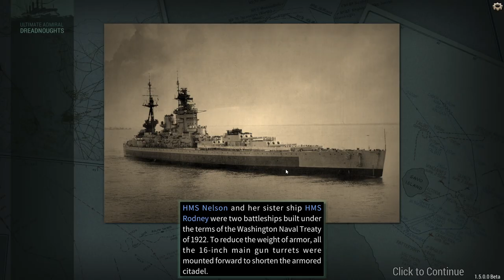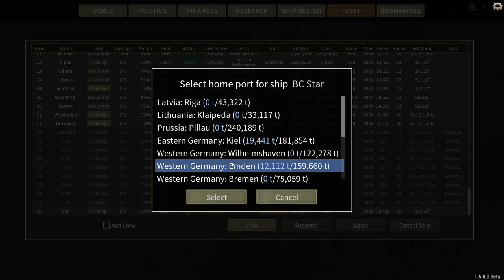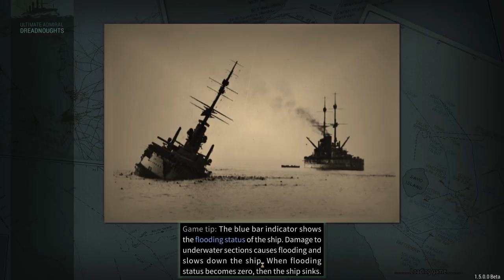Ultimate Admirals: Dreadnoughts - German Cruiser Campaign Episode 9: Cruiser Bruiser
On Today's episode we have two fun fights while I'm brain dead!

Upbeat Electro Swing Jazz Music For Videos and For Dancing by Francesco Biondi

Upbeat Jazz Swing Background Music by hey there stock stuff

No Defeat (Taiko War Drums) by soundbay